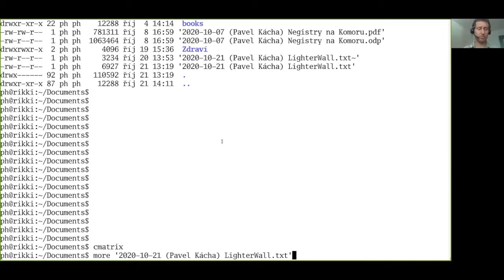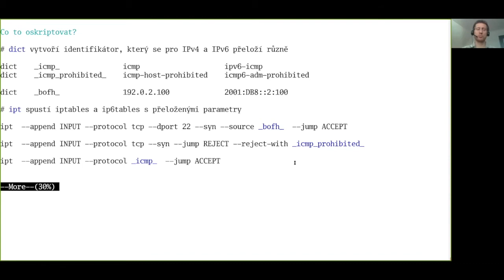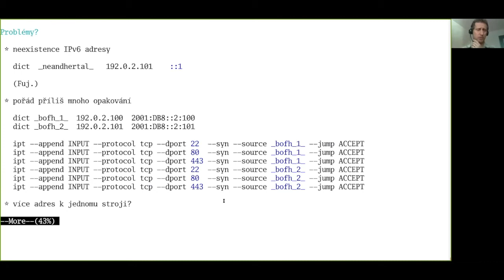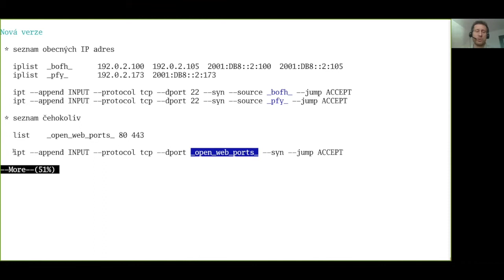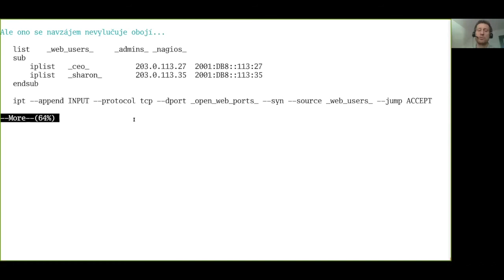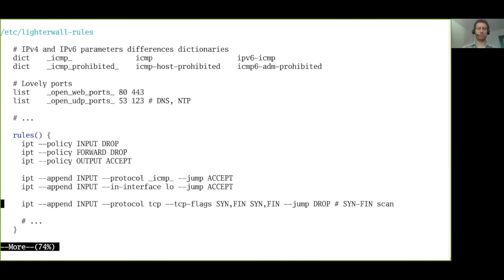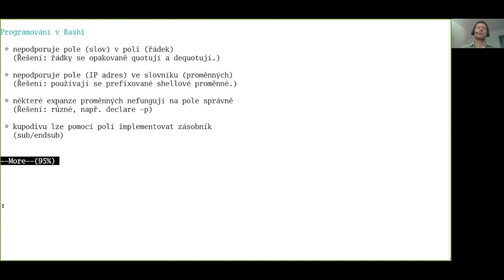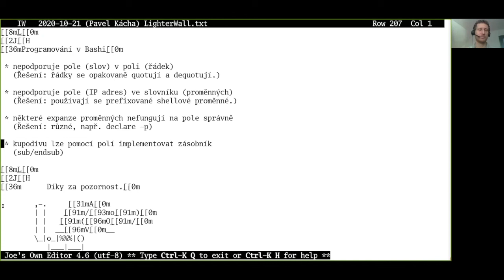CESNET LUG-05 – Lighterwall (Pavel Kácha)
Přednáška z CESNET LUG-05 – 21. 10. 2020